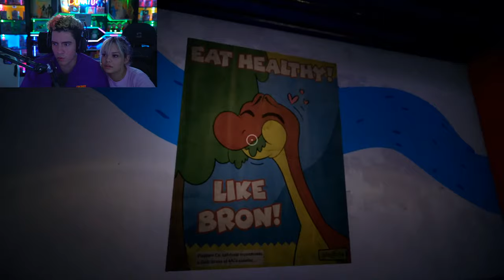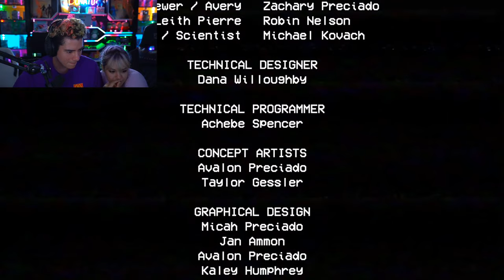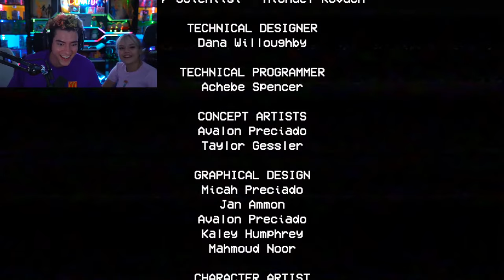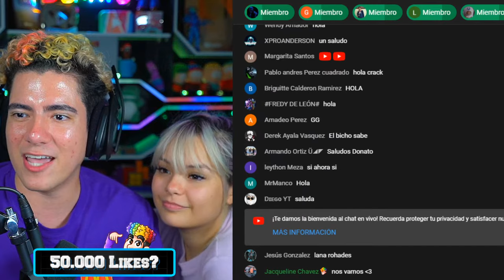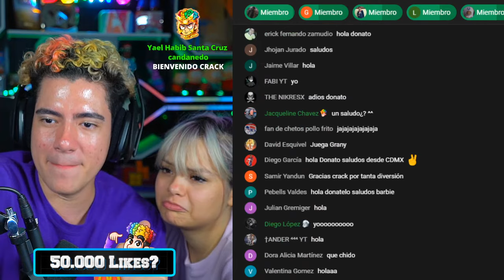BARBIE Y THEDONATO JUGANDO POPPY PLAYTIME UN JUEGO DE MIEDO MUY TERRORIFICO...